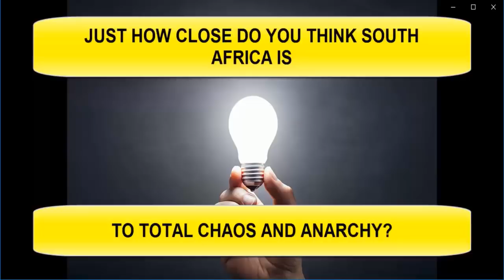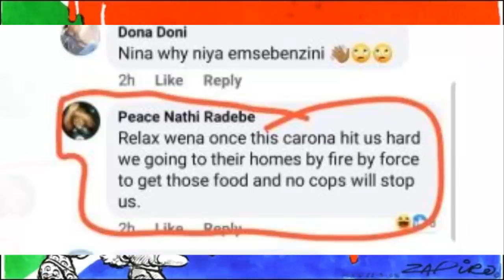Corona Virus Grips South Africa - Why It Will Be Devastating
To protect your assets from a global financial collapse,

Crypto Contributions:

Bitcoin: 1NpZeArr6ZurVT8LiGP1eTkBRRERHFuezs

Litecoin: MDD5276gzE6FHqZZkuxuWs2HNBFS2NjFao

To contribute to my channel locally,  a deposit into any of these  accounts can be made from where it will be sent directly to my Zuidland Payapp account:  Please make sure that the reference number is correct, that is my Payapp account number.

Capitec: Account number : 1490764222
Branch Code :      470010
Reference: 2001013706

FNB
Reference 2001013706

Nedbank
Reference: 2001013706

Standard Bank
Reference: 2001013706